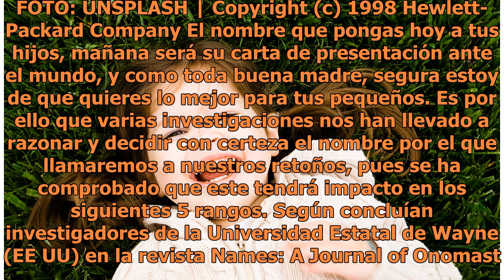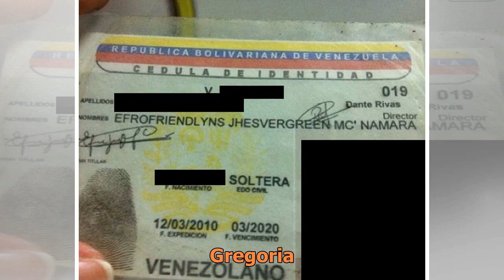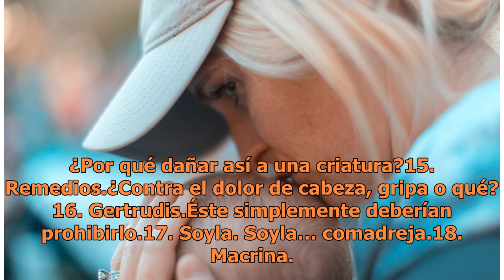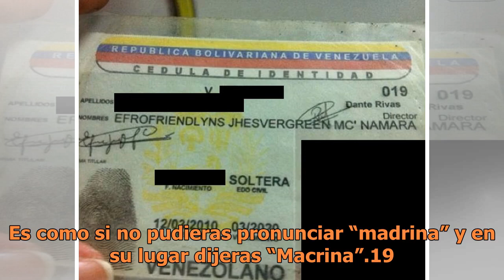20 Nombres antiguos que ya no deberías ponerle a tu hija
20 Nombres antiguos que ya no deberías ponerle a tu hija

nombres para hija. FOTO: UNSPLASH | Copyright (c) 1998 Hewlett-Packard Company El nombre que pongas hoy a tus hijos, mañana será su carta de presentación ante el mundo, y como toda buena madre, segura estoy de que quieres lo mejor para tus pequeños. Es por ello que varias investigaciones nos han lle...